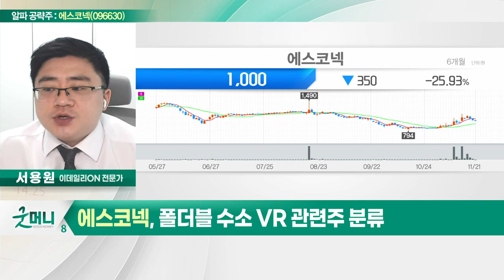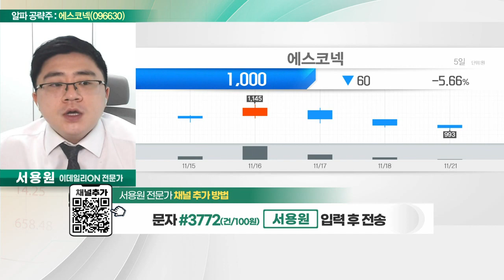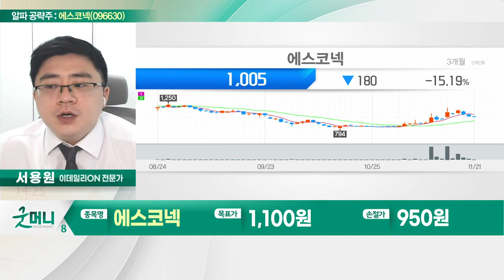에스코넥(096630)... 폴더블 수소 VR 관련주 분류_알파 공략주 (20221121)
에스코넥(096630)
- 휴대폰 2차전지 금속부분 수소 섹터 생산
- 폴더블 수소 VR 관련주 분류
- 스마트폰 힌지 매출 고성장… 3분기 영업익 '흑자전환'